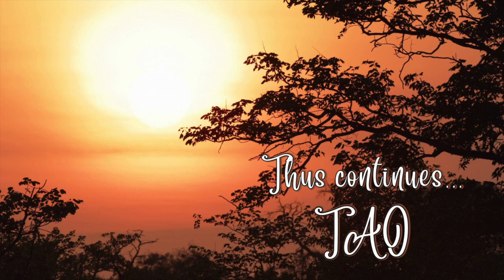Tao Overflows - Sex, Biological Surrender and Samadhi, Existential Surrender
So, it is right. Sex is deeply related with surrender. If you have known deep sex, you will be more capable of surrendering, because you have known a deep pleasure that follows surrender. You have known a bliss that comes as a shadow of surrender. Then you can trust, trust is born in you. Sex is biological surrender and Samadhi, the cosmic consciousness, is existential surrender.